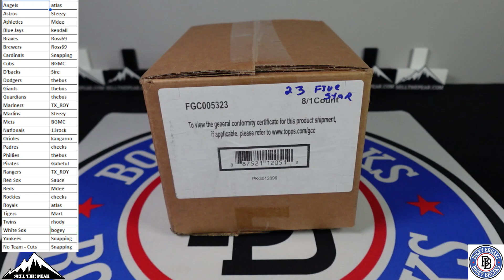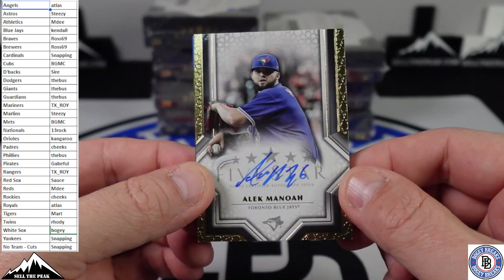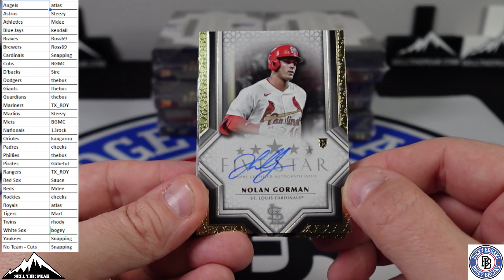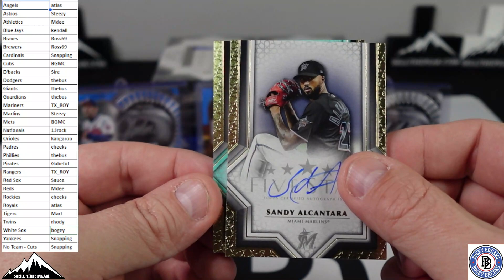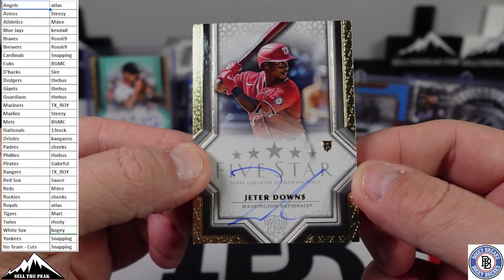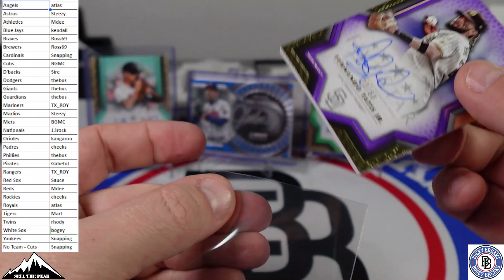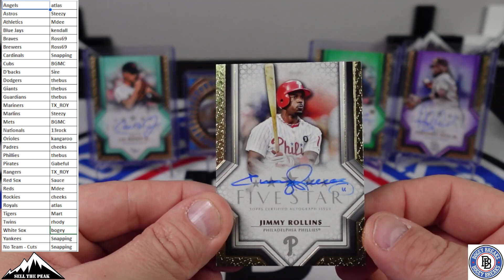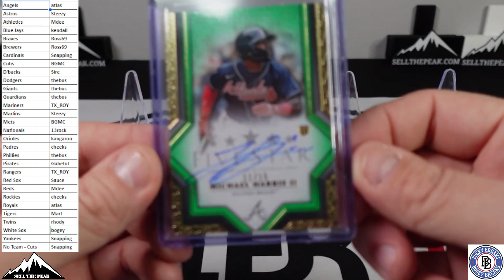2023 Five Star Baseball Case Break #3